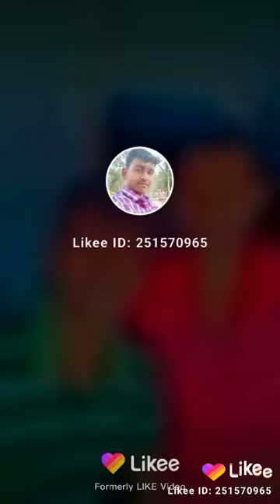aabaa palang pa aaa ja ho